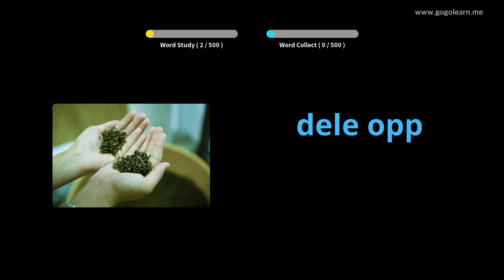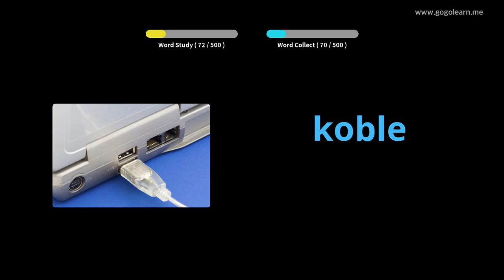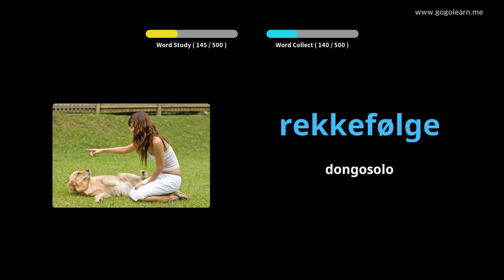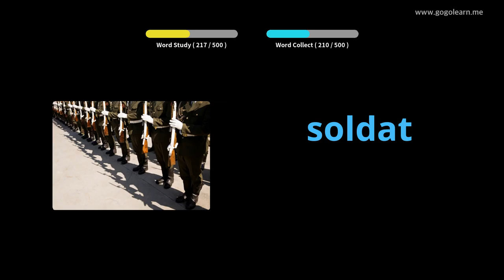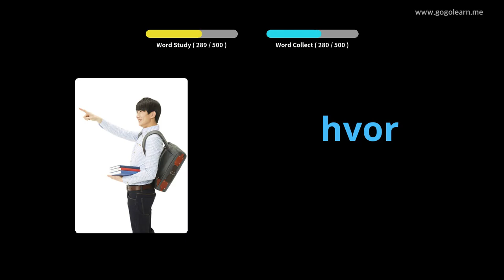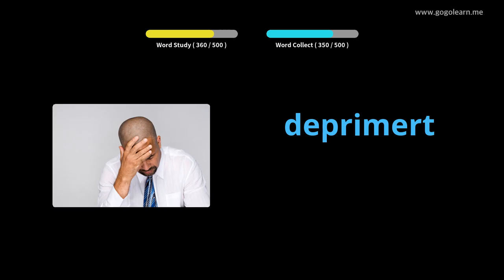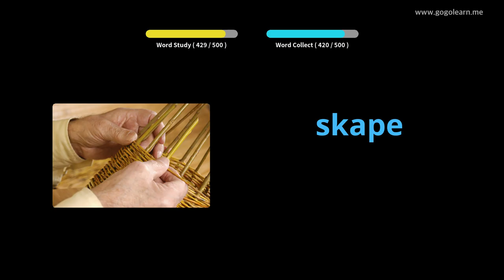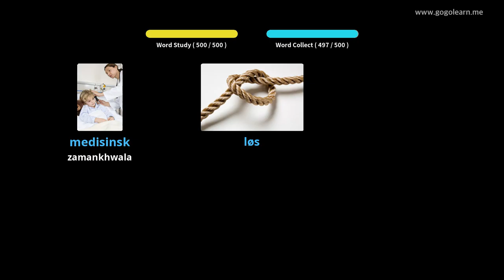Norwe Vocabulary Basic Secondary School | Golearn